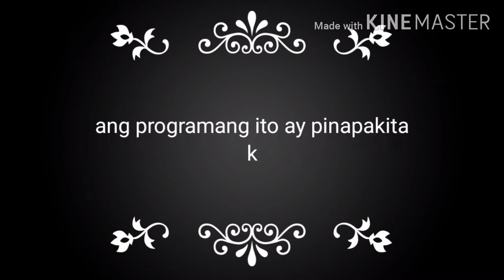kakulitan ng bbtc_angels 😀😀